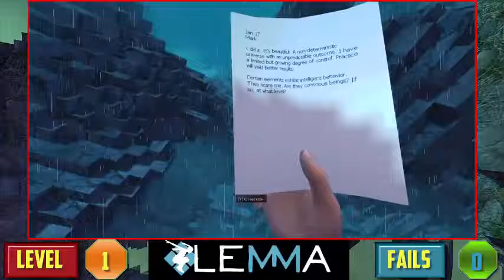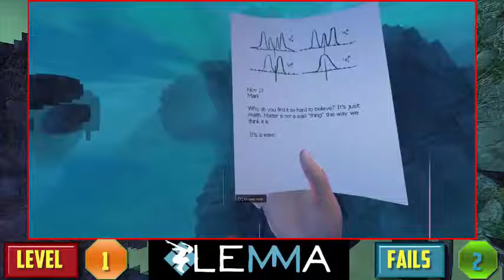Lemma - Episode 1 'A New Place To Explore!'